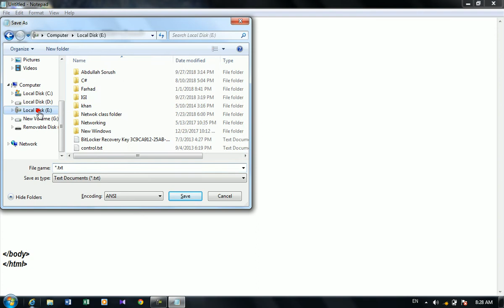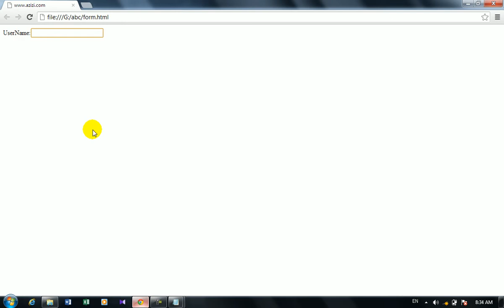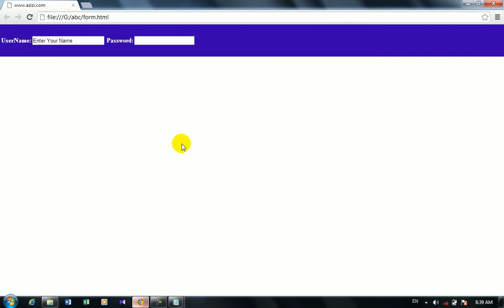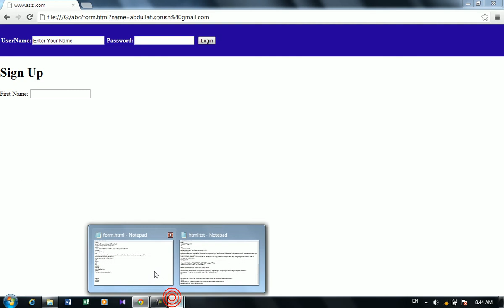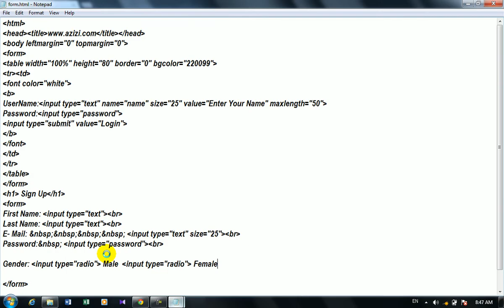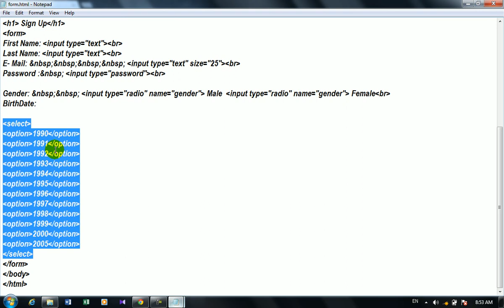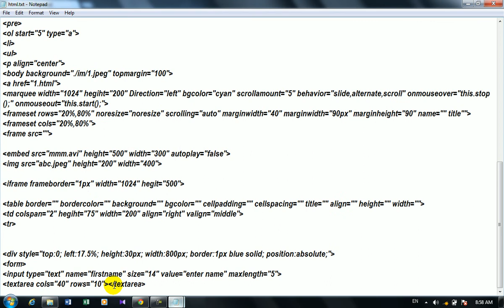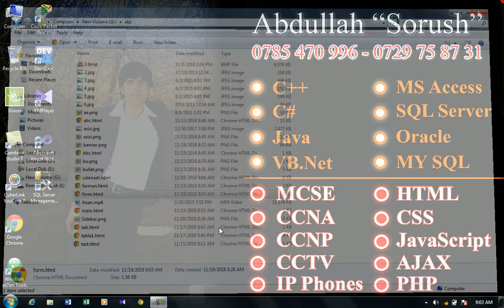9th class HTML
HTML part9 in pashto by Abdullah Sorush complete web designing in pashto